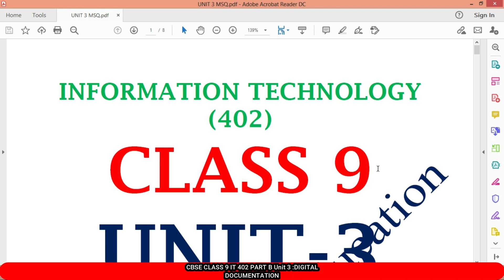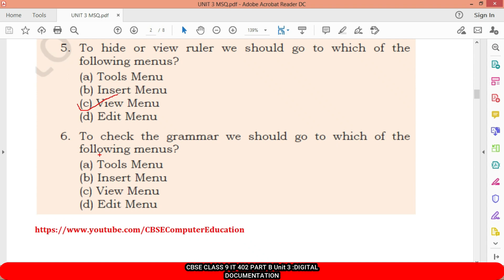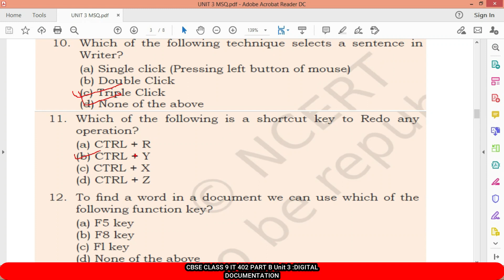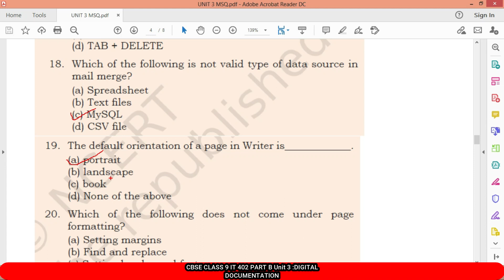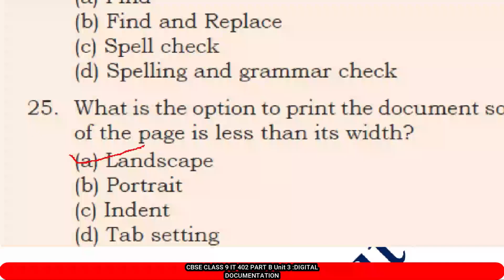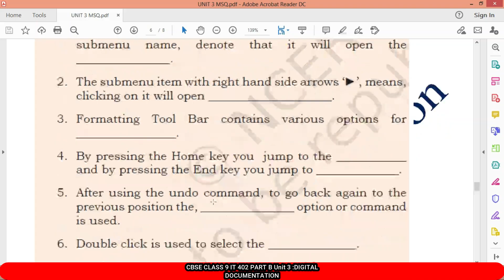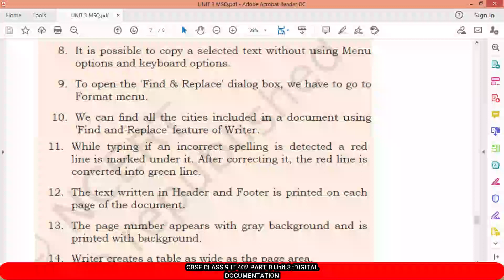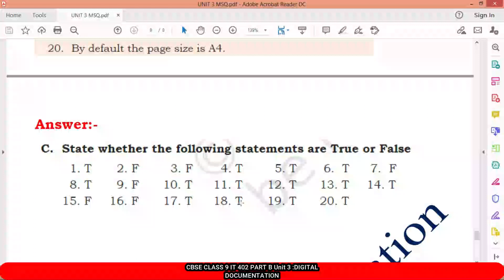MCQ of Class 9 IT 402 Unit 3 | Unit 3 : DIGITAL DOCUMENTATION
Unit 3 : ICT Skills-I 👇
Unit 4 : Entrepreneurial Skills-I 👇
Unit 5 : Green Skills-I 👇

2. follow in instagram:-

3. Follow in Facebook:-

4. Follow in Twitter :-

5. Follow in Telegram :-